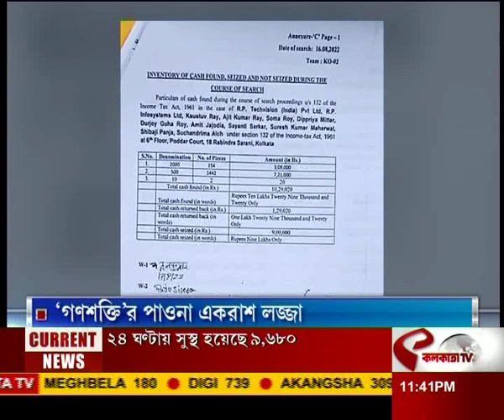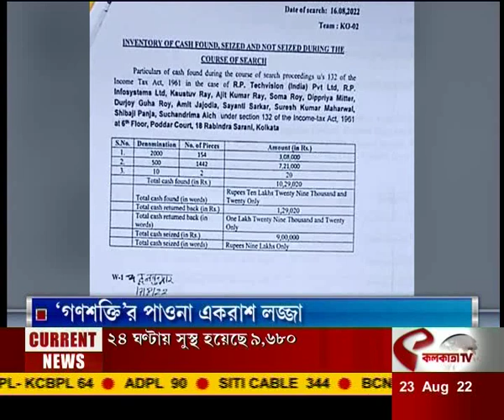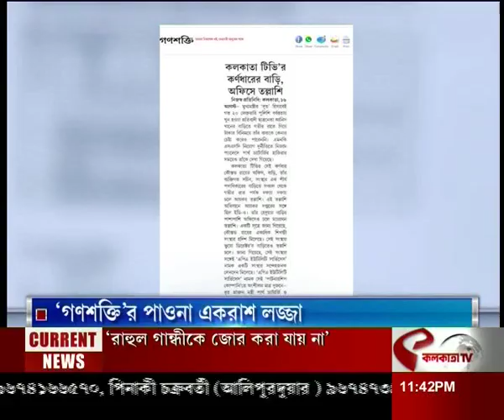'গণশক্তি'র পাওয়া একরাশ লজ্জা